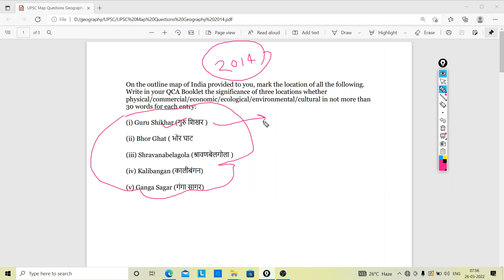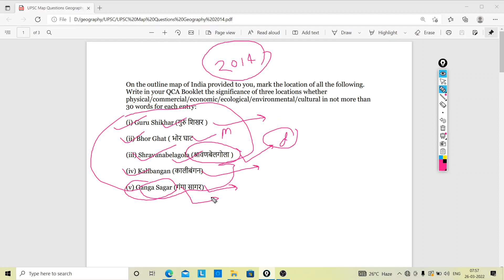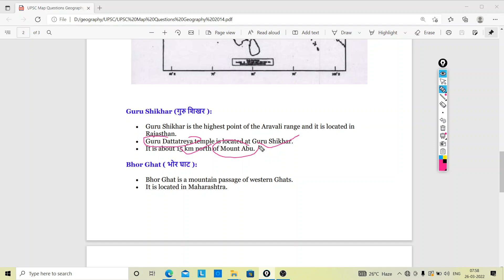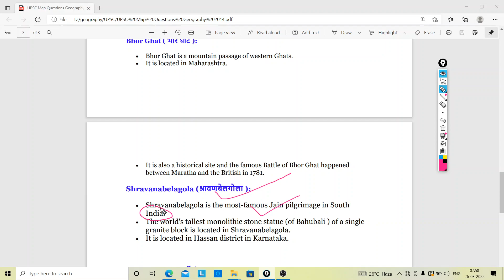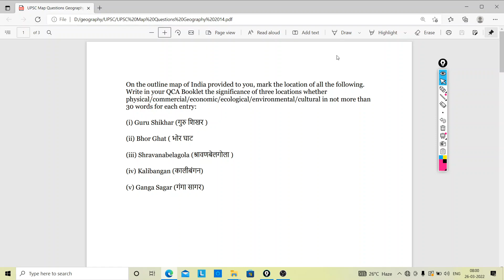UPSC Map Questions Geography 2014| UPSC Map-Based question discussion | Indian Geography| paper 2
On the outline map of India provided to you, mark the location of all the following. Write in your QCA Booklet the significance of three locations whether physical/commercial/economic/ecological/environmental/cultural in not more than 30 words for each entry:
(i) Guru Shikhar (गुरु शिखर )
(ii) Bhor Ghat ( भोर घाट
(iii) Shravanabelagola (श्रावणबेलगोला )
(iv) Kalibangan (कालीबंगन)
(v) Ganga Sagar (गंगा सागर)